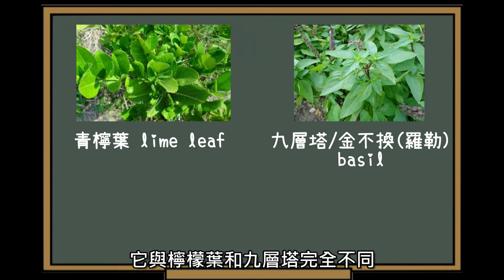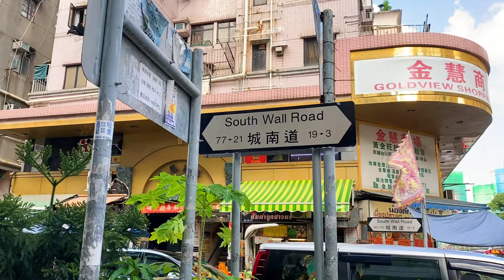【極邪惡還原】鹹蛋魚皮 Salted Egg Fish Skin || 泰式香料邊度買?【Ken's Kitchen】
售一百多元一包的鹹蛋魚皮，原來可以在家自製
今天就用懶人的方法，直接用炸魚皮來加工，還原度超過90%!
✾咖哩葉和其他特別的泰式香料在香港哪裏找? 詳細可看影片!
(鹹蛋魚皮，實際上是鹹蛋黃魚皮:P)
想看製作方法可直接跳至 01:48

(約一大包份量 About one large pack)

材料 Ingredients:
炸魚皮       120克-180克 -  120g-180g Deep-fried fish skin
鹹蛋黃                        6隻 - 6 Salted egg yolks
咖哩葉                 約30塊 - about 30 Curry leaves
牛油                         20克 - 20 g of Butter
糖                            2茶匙 - 2 teaspoon of Sugar
辣椒粉                    1茶匙 - 1 teaspoon of Chili powder
咖哩粉 1/8茶匙 (不必要) - 1/8 teaspoon of Curry powder (optional)

音樂 Music:
샛별 - 해가 지는 게 섭섭해
Daystar - It's sad that the sun goes down

Salted egg fish skin, which costs more than 100HKD per pack, actually can be made directly at home.
I will use processed fish skin to cook this time and the similarity exceeds 90%!
✾Where can we find curry leaves and other special Thai spices in Hong Kong? Watch the video for details!
(Salted egg fish skin is actually salted egg yolk fish skin :P )